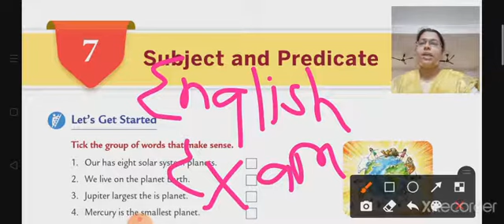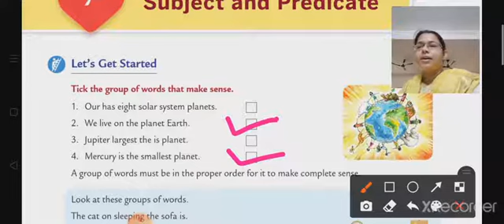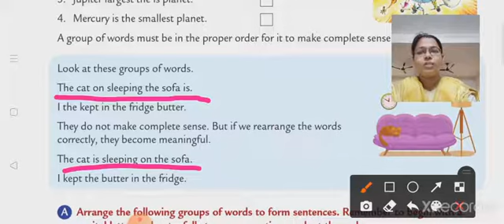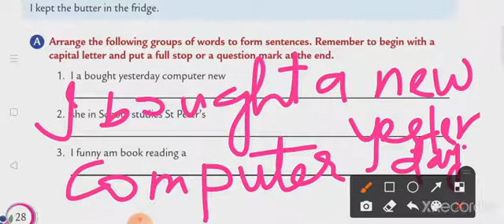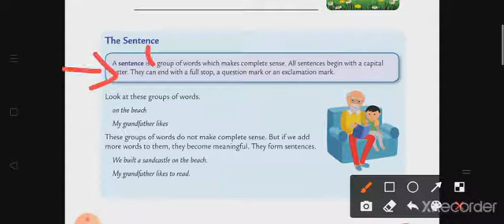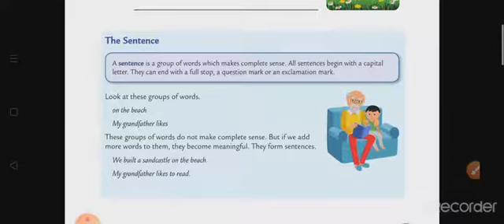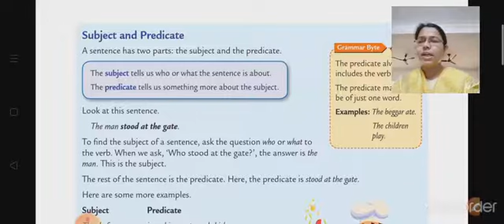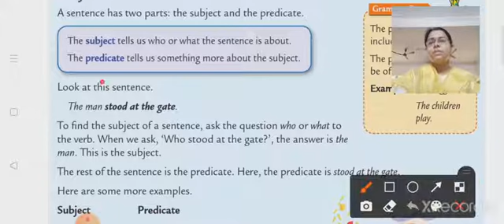English Grammar/Class 4/Chapter 7/Subject and Predicate/Revision